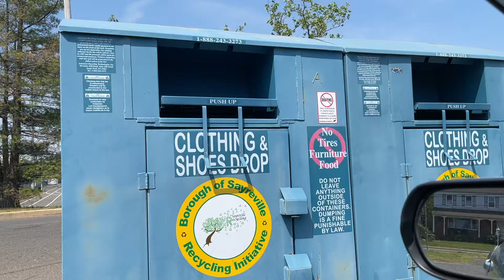Moving Out for Grad School ! Packing Vlog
Hi friends! I am very late in posting this but it has finally arrived. Today actually marks exactly one month since I've moved out of my parents house from NJ to PA, so I've been pretty busy. I filmed my whole process, my apartment and have finally finished unpacking so I'm excited to share the whole experience with you!! I'm starting grad school in the fall so that is part of the reason why I've moved out of state but it was definitely time to take that next step in my life. This whole moving experience has been amazing for me and not as scary or difficult as I thought it would be.

Music Credits

Music by Chief Takinawa - Bounty Hunter - Beboppin' on Heaven's Door (Instrumental)